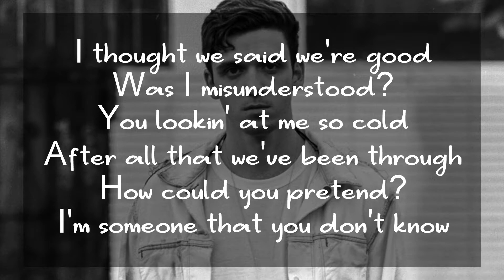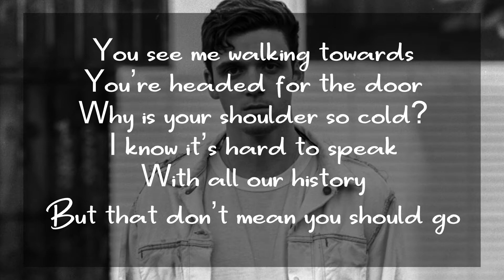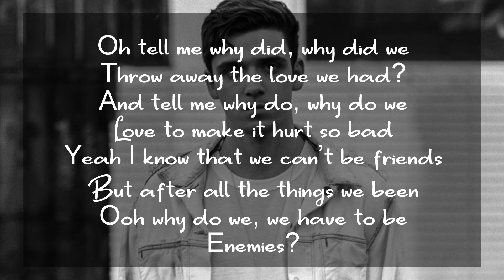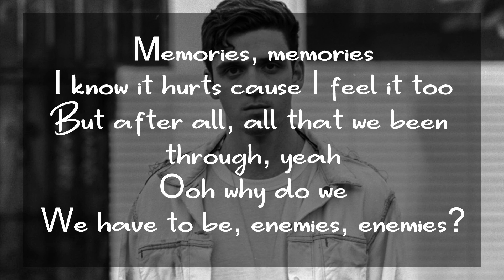Lauv - Enemies (lyrics)